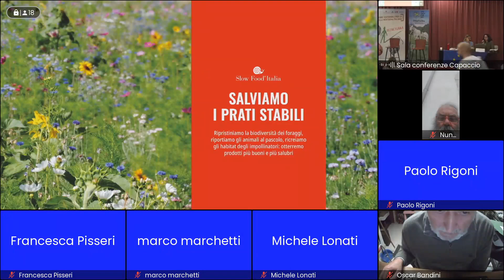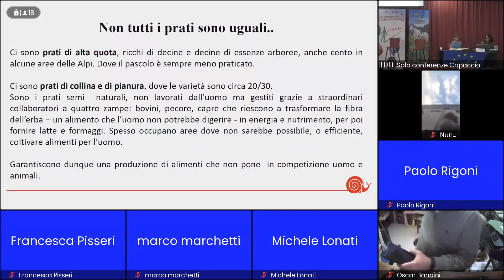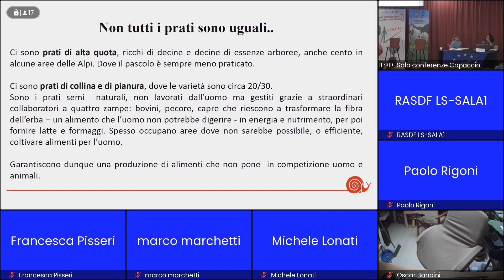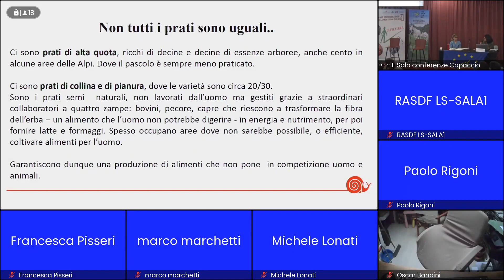Prati Stabili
Ripristiniamo la biodiversità dei foraggi, riportiamo gli animali al pascolo, ricreiamo gli habitat degli impollinatori: otterremo prodotti più buoni e più salubri - Raffaella Ponzio